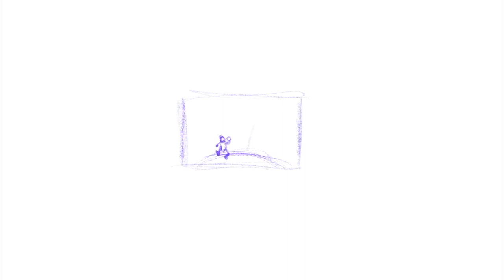Super Mario and Luigi Nintendo time lapse drawing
Super Mario and Luigi Nintendo time lapse drawing using Procreate app on an Ipad Pro 12.9